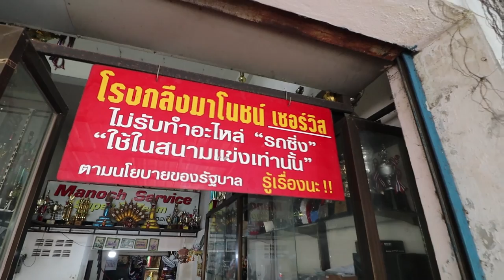มาโนชน์ เซอร์วิส CT125 อัพจาก 4เป็น5 เกียร์!!!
CT125 ที่เปิดตัวมาได้ไม่นาน หลายสำนักเริ่มได้เล่นรุ่นนี้กันมากขึ้น และที่นี่ มาโนชน์ เซอร์วิส เองก็เช่นกัน 4 เกียร์ เป็น 5 เกียร์ ฟีลลิ่งเป็นไง ปรับเปลี่ยนยังไง ข้างในเกียร์เป็นยังไง คลิปนี้มีคำตอบ